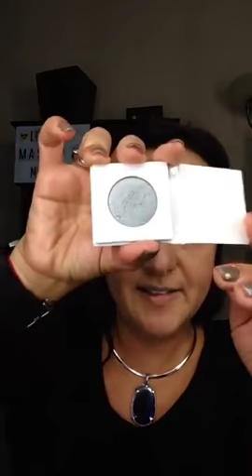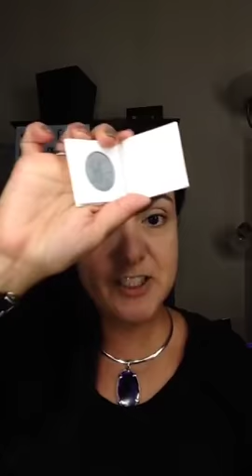Maquillaje paso a paso, sombras de OjOs Gris, cejas facilisimo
tutorial de maquillaje paso a paso, delineado de ojo, delineado de ceja